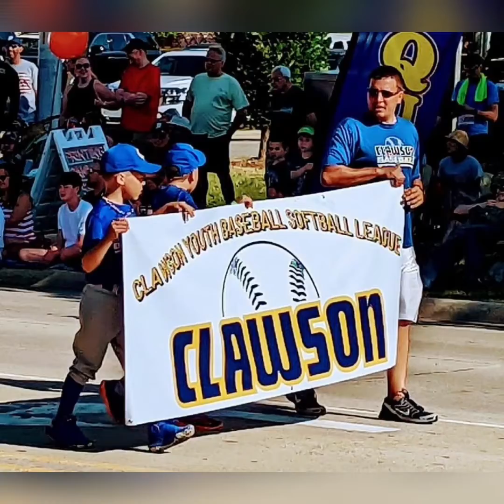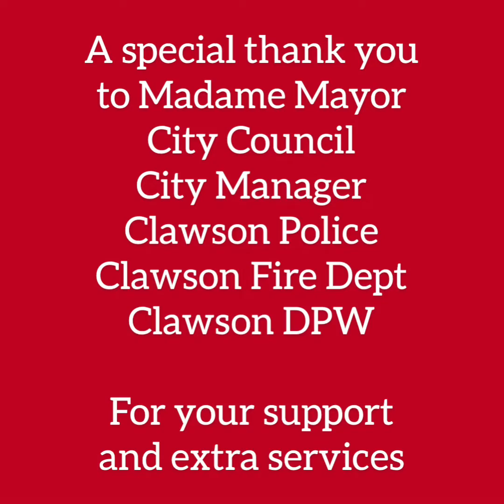Clawson 4th of July 2022